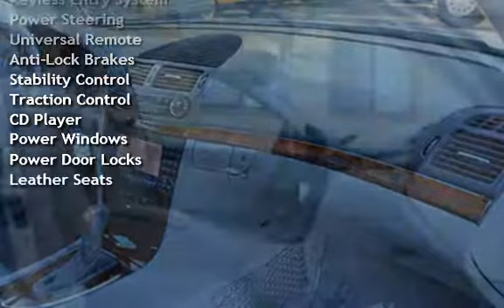2004 Mercedes-Benz E320 for sale in Sacramento, CA